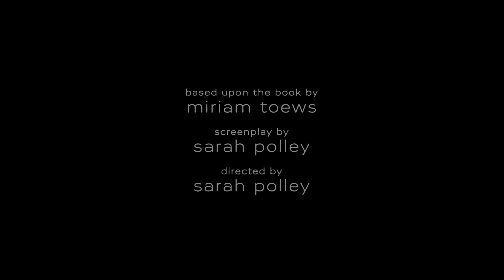Women Talking | Kritik/Review | Oscarnominierte Unterhaltung unter Frauen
Women Talking
Drama

Inhaltsangabe:
In Bolivien kam es bei einer isolierten religiösen Mennonitenkolonie vermehrt zu gewaltsamen Übergriffen der Männer auf die Frauen. Dabei wurden sie mehrfach unter Drogen gesetzt und anschließend vergewaltigt. Nun, da die Frauen den Männern die Übergriffe nachweisen konnten und die Täter in Haft sitzen, müssen sie ausdiskutieren, was passieren soll, wenn die Peiniger wieder da sind. Für die Frauen ist das eine äußerst ungewöhnliche und vor allem ungewohnte Situation, denn in ihrer Gemeinschaft wird normalerweise nicht über intime Dinge gesprochen. Doch nach den grausamen Ereignissen können die Frauen ihre Religion immer weniger mit der gelebten Lebensrealität in Einklang bringen. So unterschiedlich die Frauen sind, so verschieden sind auch ihre Positionen: Ona (Rooney Mara) ist von ihrem Peiniger schwanger, Mariche (Jessie Buckley) vertritt ihrem gewalttätigen Mann Klaas gegenüber eine eher defensive Haltung und Salome (Claire Foy) hat einen der Männer mit einer Sense angegriffen und erwartet dafür selbst eine Strafe. Der einzige Mann der Runde ist August Epp (Ben Whishaw), der in der Diskussion Protokoll führt. Als sich die acht Frauen auf dem Heuboden ihrer Gemeinde zusammenfinden, steht für sie fest, dass sie nur drei Optionen haben: Bleiben, Fliehen oder Kämpfen. Welche werden sie wählen?
(Quelle: Filmstarts)